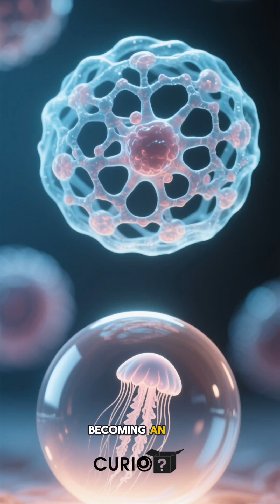The Immortal Jellyfish (Turritopsis dohrnii)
There’s a creature that doesn’t die of old age — the immortal jellyfish. Scientists believe Turritopsis dohrnii can reverse its own aging process, transforming back into its younger form whenever threatened. But how is this possible? Could this tiny jellyfish hold the secret to eternal life?

In this video, we uncover the incredible science — and mystery — behind nature’s only known immortal organism.